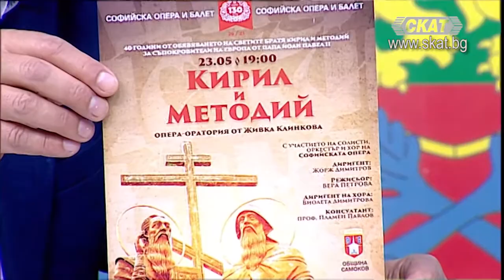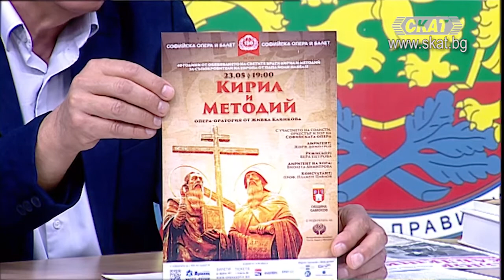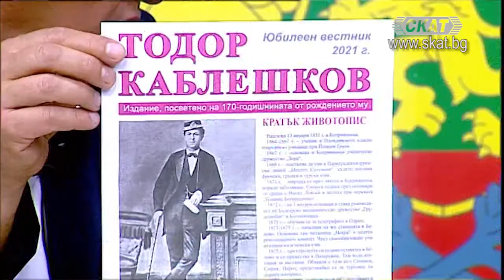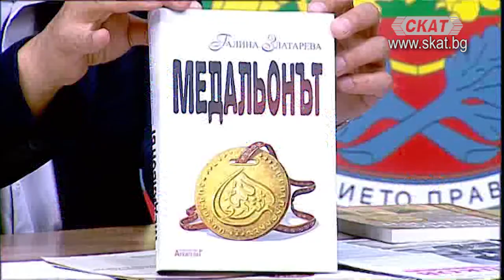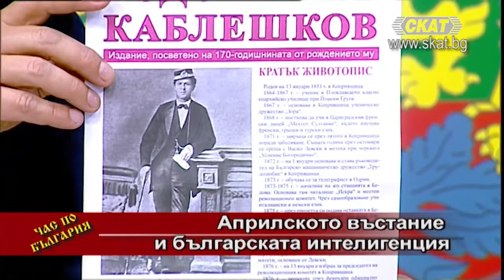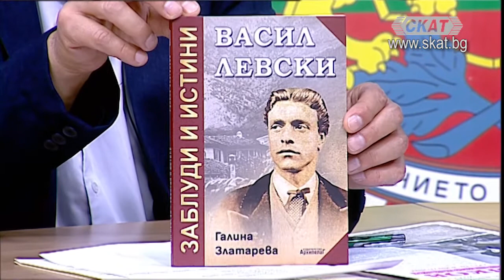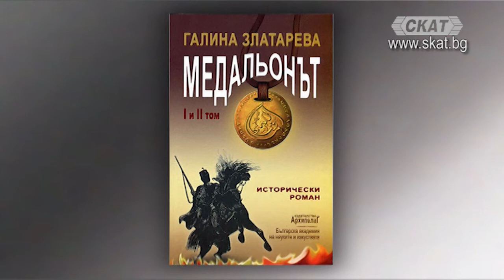и българската интелигенция 1 част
Галина Златарева - писател